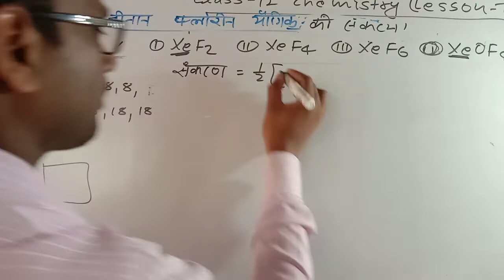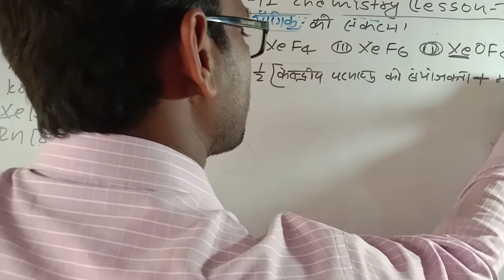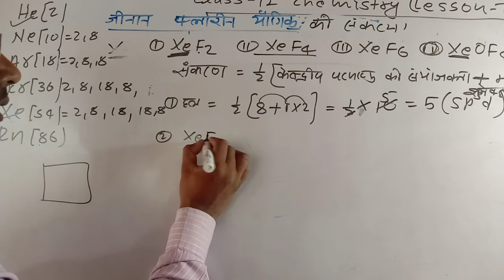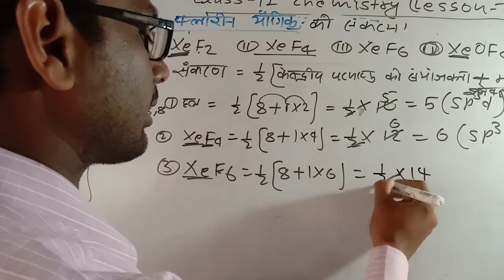class 12 chemistry lesson 7 जीनान फ्लोरीन यौगिक की संकरण